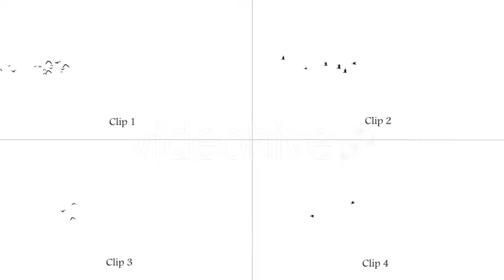Birds | Video Motion Graphics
MAIN FEATURES
- 4 Different files
- Full HD(1920×1080)
- Quicktime PNG+Alpha format
- 25 Frames per second
- Each file has a duration different